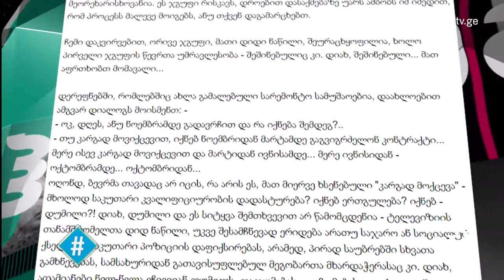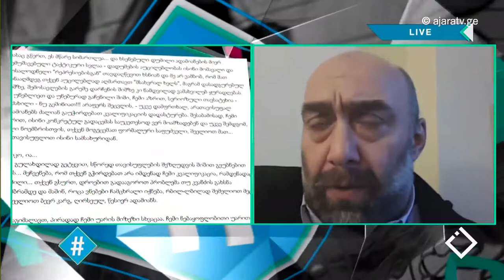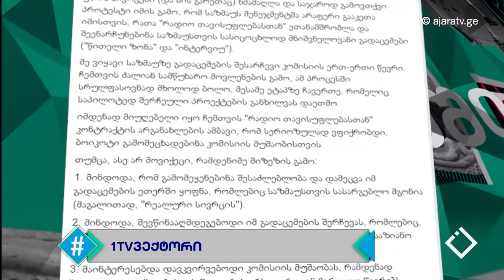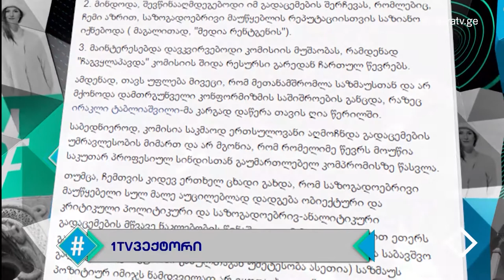1TV ვექტორი / ირაკლი ტაბლიაშვილი / ჰეშთეგი / Hashtag